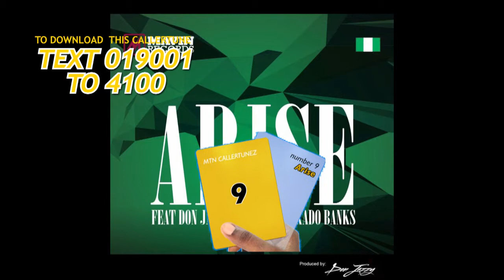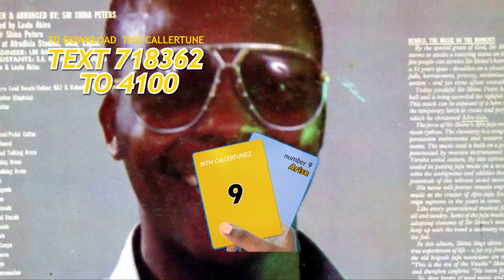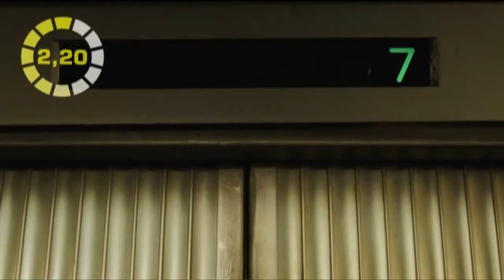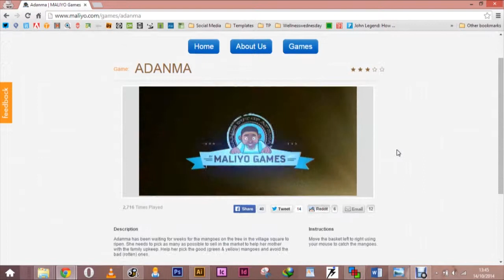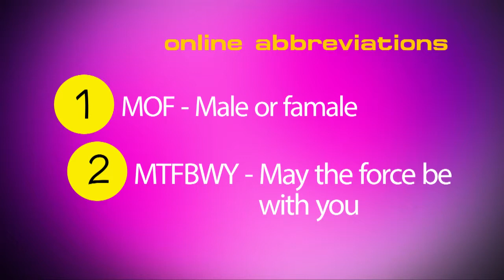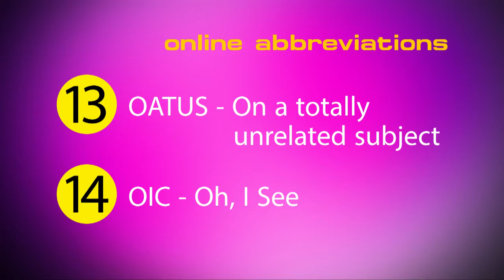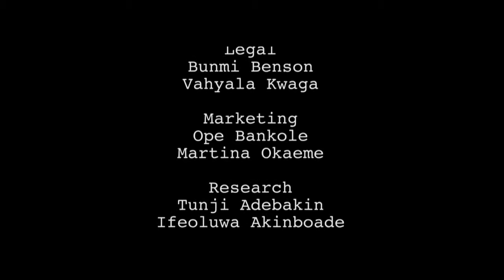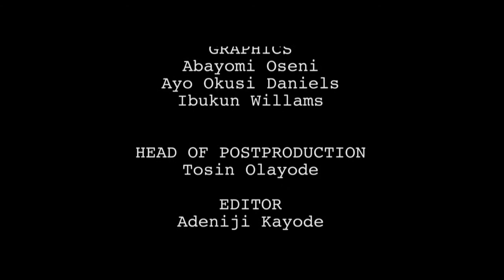Heart Beat Monitoring App Revealed | Whats Hawt Episode 7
What’s nicer than having a mobile app that can give you your instant heart rate? On this episode of what’s hawt, Nancy takes us through its importance during a cardio-workout monitoring. She also puts us through this week’s special caller tune selections. Take a look at it